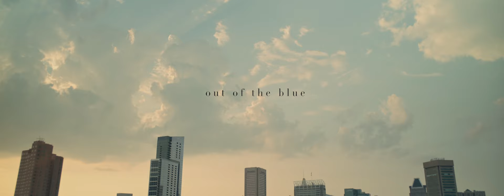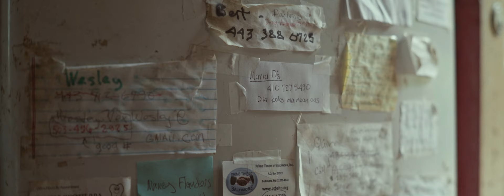out of the blue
A 78-year-old man covered his body with one beautiful tattoo. The retired Principal City Planner for Baltimore talks about trees, consciousness, letting go of life and his genitals.

Directors: Friendzone (Jonathan Bregel & Steve Hoover)
Producer: Jonathan Bregel
Editor: Steve Hoover
Cinematography: Jonathan Bregel & Dan St. Ours
Composer: Theo Bedoucha
Sound Design & Mix: Defacto Sound (defactosound.com)
Colorist: Jacob McKee

papaya.rocks/en/news/out-of-the-blue-zobacz-filmowy-portret-kolorowego-ptaka-z-ba